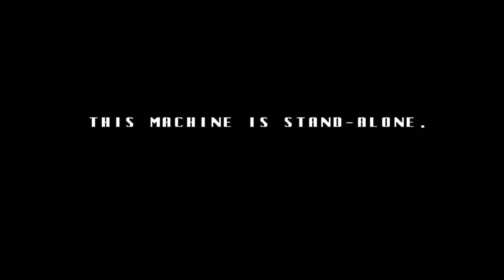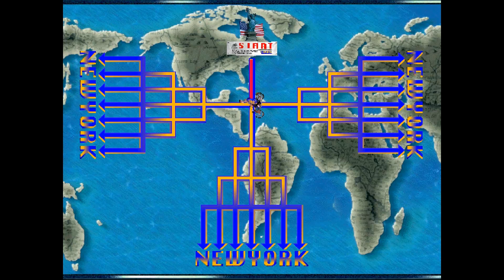INCREDIBLE COOL RIDERS (ARCADE) GAMEPLAY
Requested by @Dakarus